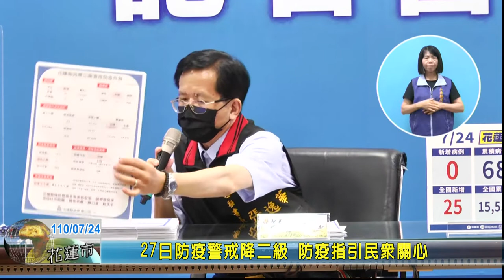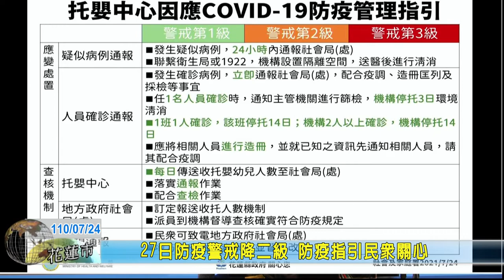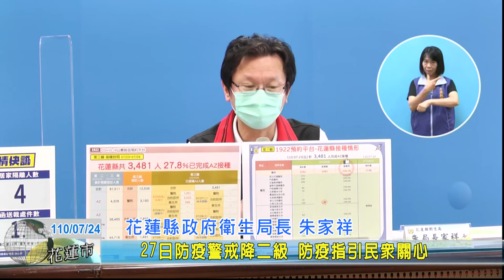20210724 01 27日防疫警戒降二級 防疫指引民眾關心